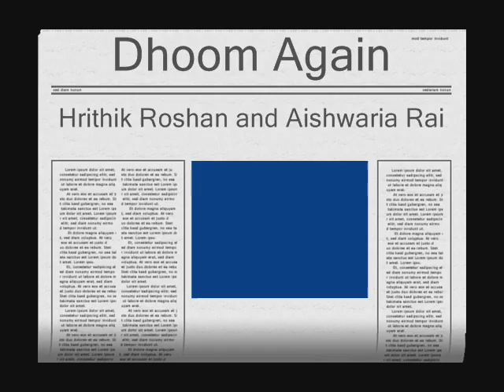My dhoom2 video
Dhoom2 Hrithik roshan and Aishwaria Rai This video mad by me H.A.M